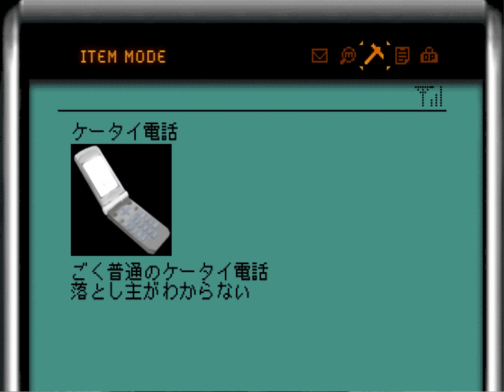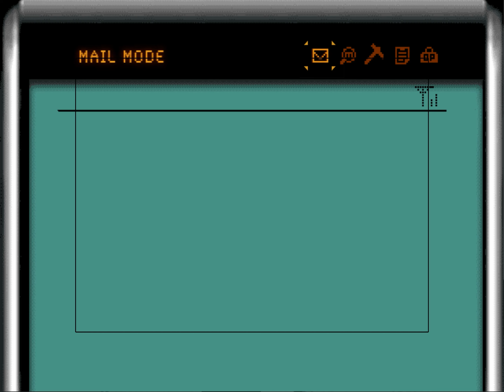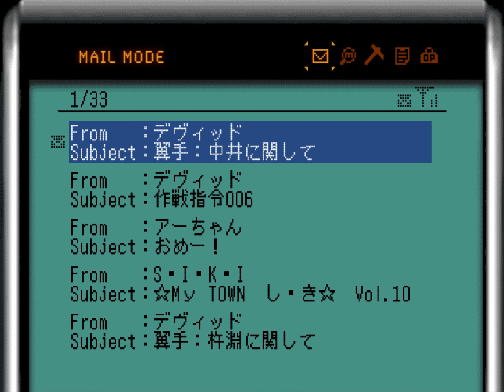3:00 AM | Nakai Takahiro | Blood+ One Night Kiss English Translation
CREDITS:

Translation - @thekagepro24, @RentsRants

Gameplay - Danny Dataly

Original Graphics - "Benjamin"

Editing - Daisy Dataly

Typesetting - Kirby7

Chorus - Jolly Dussler

Catering - Calagath Seizar

Alchemical supervisor - Infernal Grape

Concierge - Milly the Muscle

Refreshments - Alex Yiik

Dussling Advisor - Kim Jong-il

Special thanks:
2ILLnificent
Slobodan Milošević
Aldo Moro
Biagio Chiarini
Kaxantrom
Silvio Berlusconi